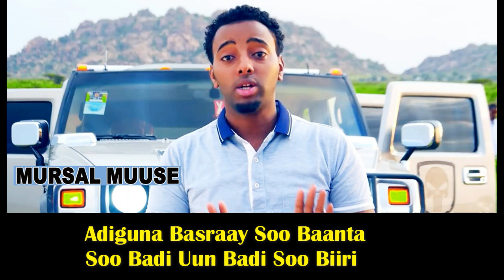Lyrics MURSAL MUUSE HEESTA CAASHAQU KA BADAN BAYSTEEN VIDEO 2018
HEESTA BILCAN HEES CUSUB VIDEO CAJIIB